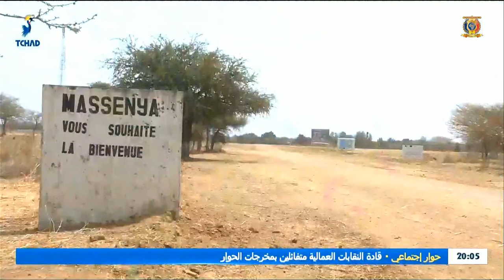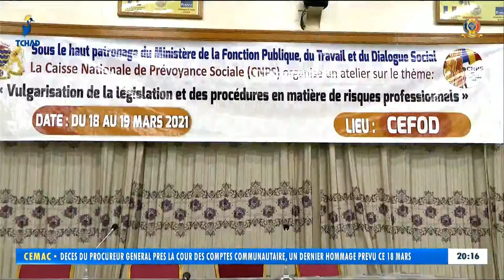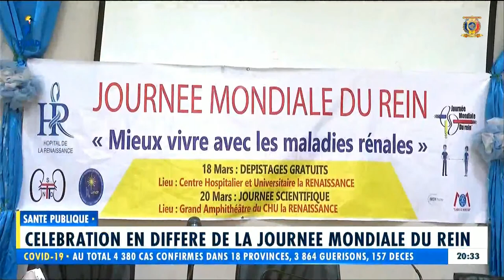🌍 LA GRANDE ÉDITION DU JOURNAL TCHAD JEUDI 18 MARS 2021 | ELVIS TABO